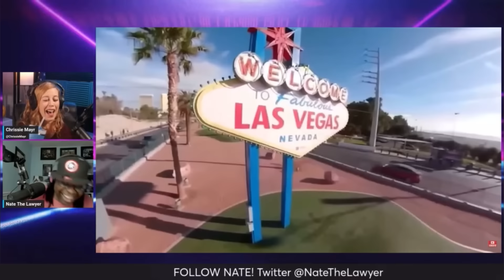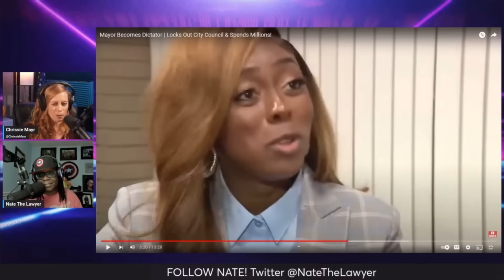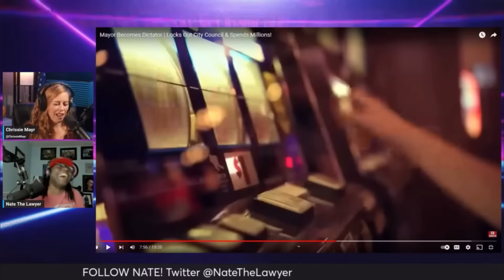Nate the Lawyer & Chrissie Mayr ROASTING Dolton Mayor Tiffany Henyard! Las Vegas Trip Confrontation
This clip is from the full interview with Nate on Chrissie's podcast where the disgraced and controversial Mayor of Dolton and Supervisor of the Thornton Township was discussed.

Fox 32 reporter confronted the Super Mayor after a village hall meeting